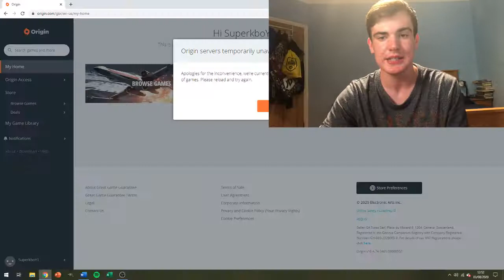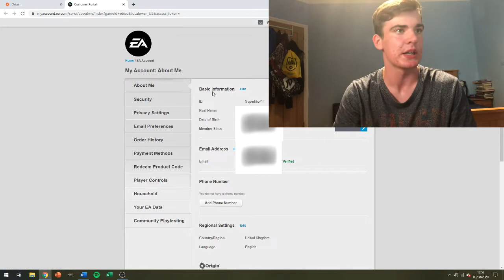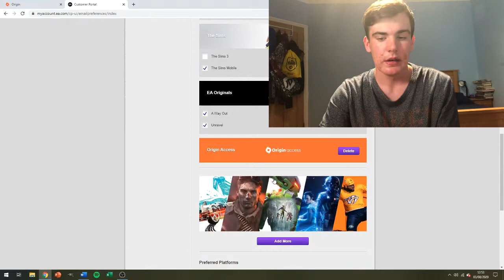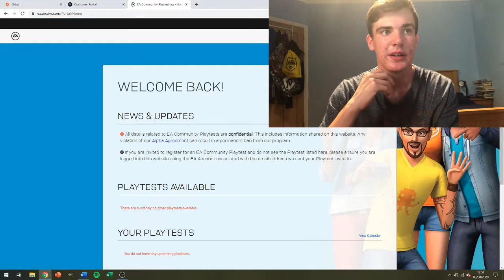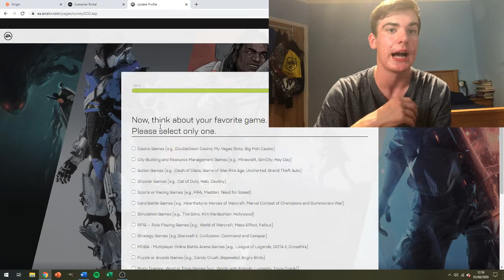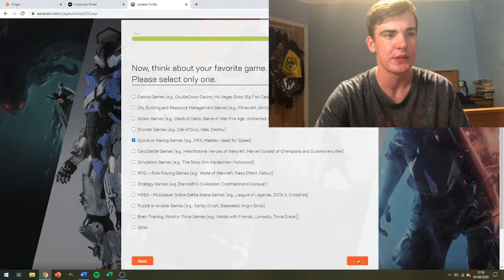HOW TO PLAY THE FIFA 21 BETA!!!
How to have the best chance of getting selected for the FIFA 21 beta, as well as how it works and what to do if you get selected!!